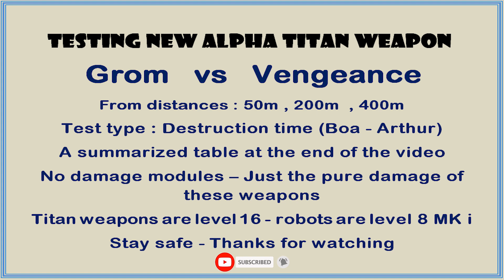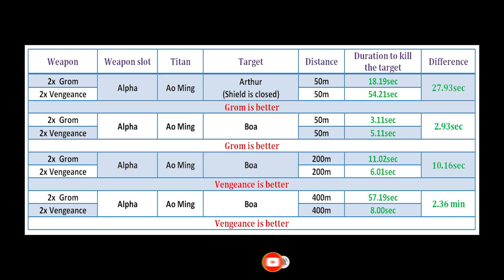Giveaway 5 Volt weapons & new Alpha titan weapon Grom vs Vengeance comparison war robots